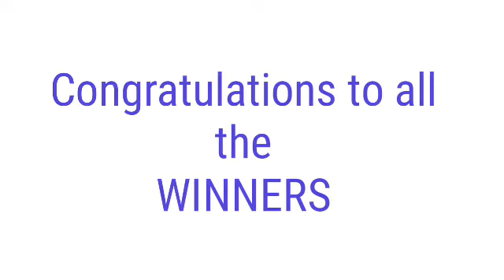PCSO LOTTO RESULT TODAY January 30, 2022 2D 3D 6/49 6/58